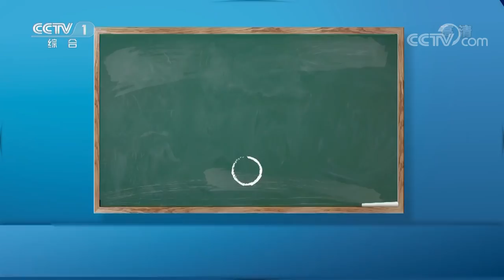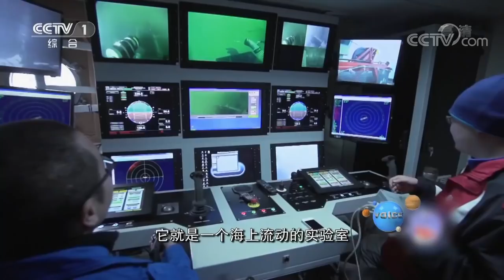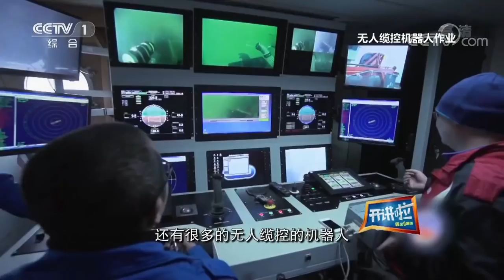《开讲啦》 “科学”号首席科学家周慧博士: “海洋人”的蓝色情怀 20171223 | CCTV《开讲啦》官方频道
本期节目主要内容：
03:17 周慧：首席科学家要保证完成科考任务并应对突发事件；
05:33 周慧：“科学”号载有世界先进仪器具有全球航行的能力；
07:04 周慧：回收仪器获取数据对全球气候变化有重要研究意义；
09:08 周慧：四十小时未合眼，丢失的仪器最终被找回；
12:49 周慧：海洋科考最终目的是用获取的数据解决尖端问题；
15:03 周慧：西太平洋的黑潮给了她一个“下马威”；
21:57 周慧：海洋强国战略为海洋科考提供了更好的支撑；
24:16 大海上航行一身汗的时候为什么不直接跳海里？
26:33 观众提问周慧：“科学”号上会有人抢海水样本吗？
28:41 观众提问周慧：您如何看待女科学家这个称呼？
31:23 青年代表提问周慧：海洋科考常与世隔绝，您会如何安抚家人的担心？
34:30 青年代表提问周慧：海洋科学的招生情况；
37:19 青年代表提问周慧：海洋上的星空与陆地上有什么不一样？
40:57 青年代表提问周慧：您身边有人因为晕船而放弃海洋科考吗？
45:28 青年代表提问周慧：出海科考出现焦虑该如何解决？

实现强国战略是时代的召唤，也是中华民族走向繁荣昌盛的必经之路。《开讲啦》特别推出了“强国·使命”系列节目。本期节目邀请远洋综合科考船“科学”号首席科学家周慧博士做客开讲。随着我国建设“海洋强国”战略的逐步推进，三次出任首席科学家的周慧也亲身体会了中国海洋科学的快速发展。她将通过由浅入深的故事，讲述我国从海洋大国迈向海洋强国的历史进程。

《开讲啦》是中国首档青年电视公开课。每期节目由一位知名人士讲述自己的故事，分享他们对于生活和生命的感悟，给予中国青年现实的讨论和心灵的滋养。讨论青年们的人生问题，同时也在讨论青春中国的社会问题。